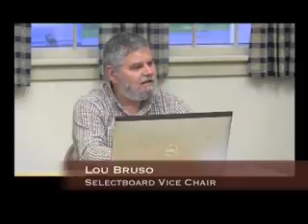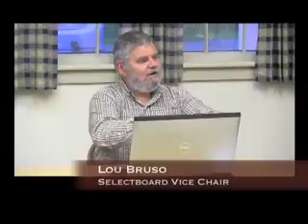Jamaica Selectboard Mtg 6/10/13